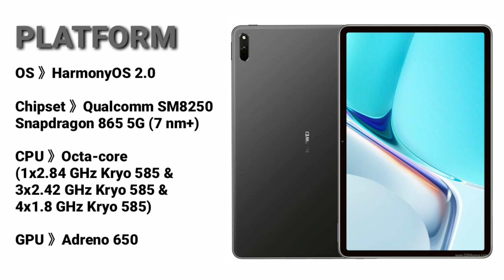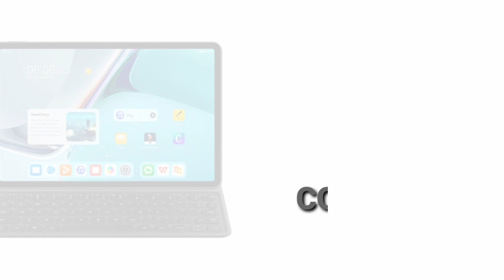Huawei MatePad 11 (2021)//120Hz//stereo speakers//Full Specs & Price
Huawei MatePad 11 to sport a Qualcomm Dragon 865 chipset, 6GB of RAM, a 64GB or 128GB storage option, a 10.95-inch IPS display with 60Hz or 120Hz refresh rate support and a stylus.

On top of that, it has a rather large battery of 7250mAh that supports 22.5W fast charging.